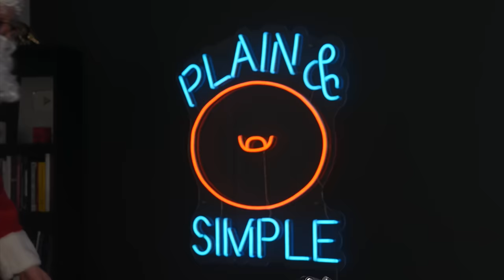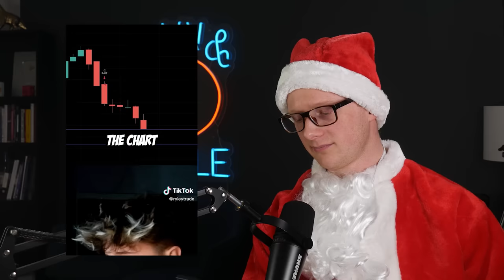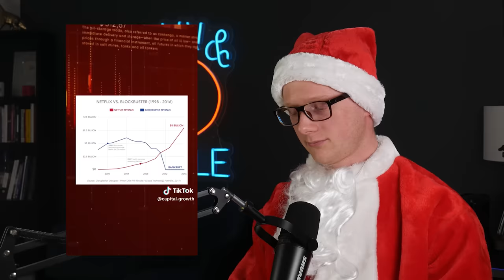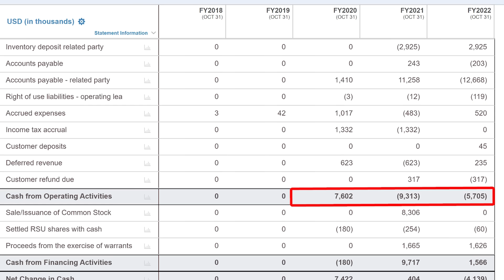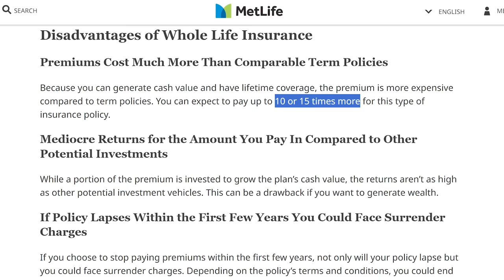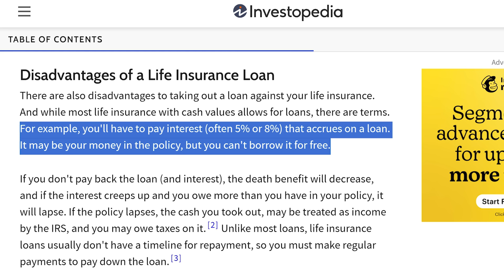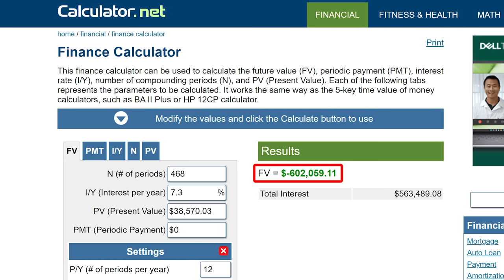Investment Analyst Reacts to Investing TikToks - Holiday Special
Christmas came early, let's go through some finance TikToks together.

My name's Richard Coffin, I'm an investment analyst with my Chartered Financial Analyst and Certified Financial Planner designations, registered with the Ontario Securities Commission as a portfolio manager.

Edited by Carol Boeira